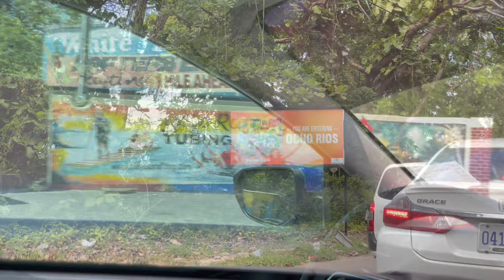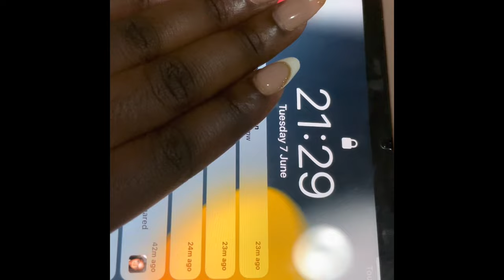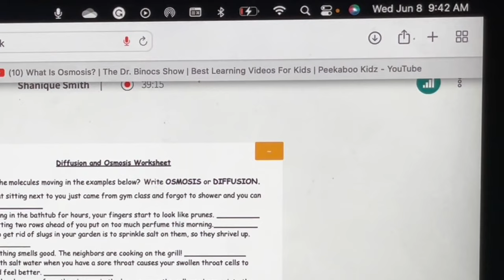JAMAICA TRAVEL VLOG 2022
This is a all over the place Vlog main reason being a girl is just mad busy

Textured Knot Front One Piece Swimsuit